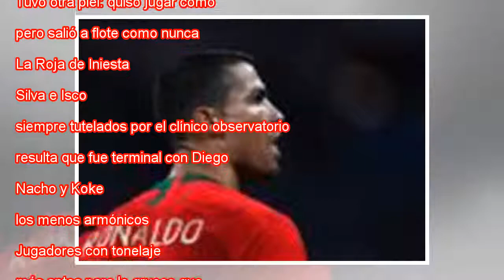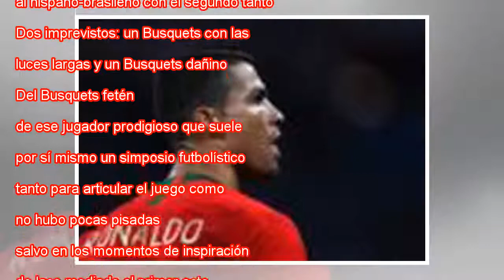Busquets como síntoma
El portugués André Silva, a la izquierda, y el español Sergio Busquets, a la derecha, este viernes en el partido Portugal-España. Javier Etxezarreta EFE La conmocionada España que se robusteció frente a Portugal emitió algunas señales de contrarrefor...